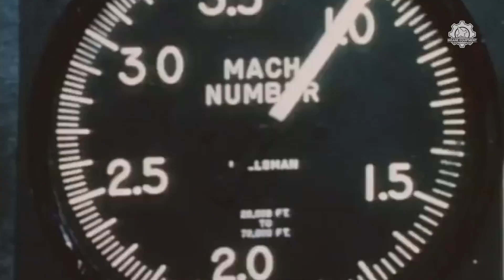What is the Fastest Jet In The World?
If you’re thinking the X-15 still holds the record for the fastest jet in the world, think again. That title is now owned by NASA’s X-43A. The unmanned aircraft hit Mach 9.6 (nearly 10 times the speed of sound) on November 16, 2004 at an altitude of 33,223 meters over the Pacific Ocean.